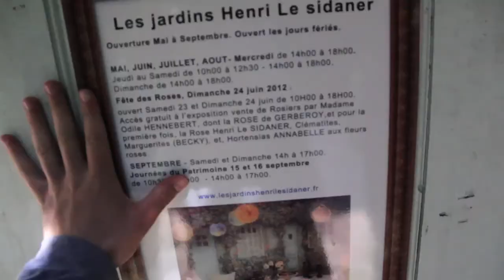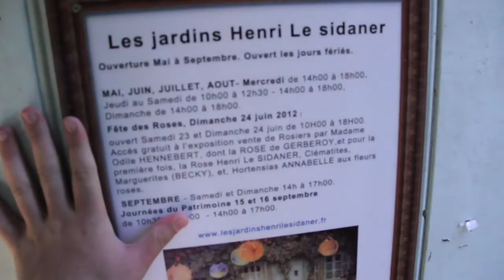Gerberoy, Beau Village. Romantic getaway in Picardy